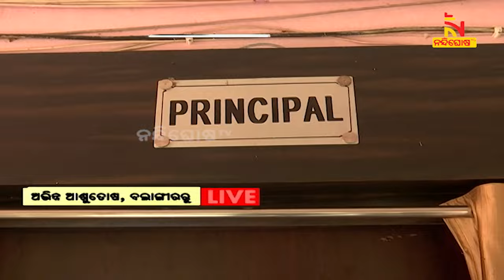Bolangir: Vigilance Raids On Principal Of Government Ayurvedic College And Hospital | NandighoshaTV